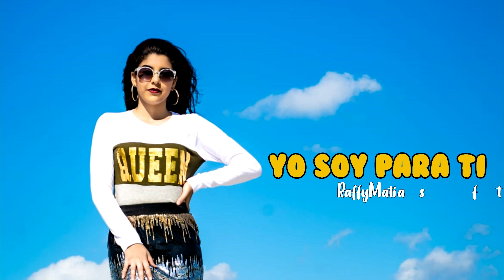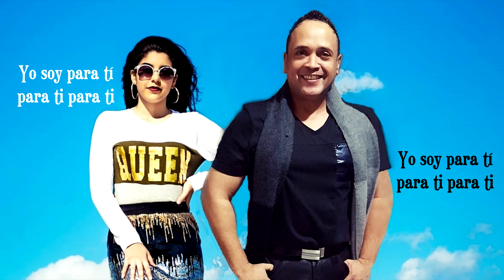Raffy Matias Ft. Katty SG - Yo Soy Para Ti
Nuevo Merengue Inédito
Raffy Matías 2020

Katty SG LaMaestra es cantante, toca Guitarra y Piano y además compone muchas de sus canciones. Nació al igual que Raffy Matías en el hermoso pueblo de Jarabacoa, RD. Actualmente reside en New York., EEUU.